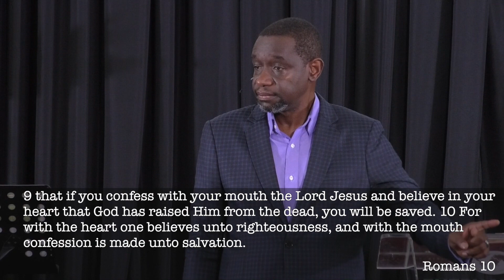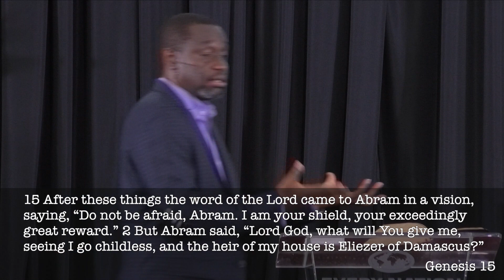The Wonders of Belief